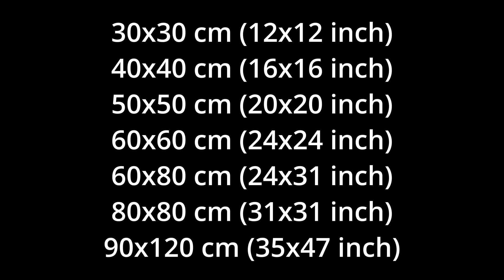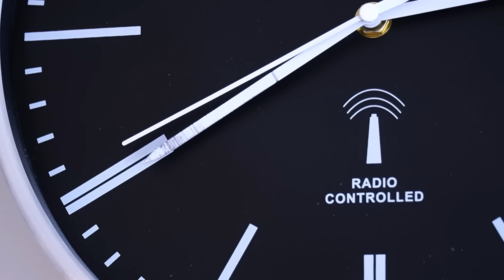Acrylic painting tutorial and thoughts on canvas size for a painting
Choosing canvas size for your painting should ideally be based on what painting you are painting, and the idea you have chosen for yourpainting.

Full acrylic painting tutorial is included in this video.

No doubt the canvas format and size of a painting have great significance for how one experiences a painting. So ... what is the best size and format for the painting you want to start painting, and  is one size better than another?

In my view the answer is  ... Yes and no:
No, there is no "right" format, you can always adjust  your painting to fit whatever format …  and … yes, some formats are more suitable to better support a certain idea, which I will demonstrate in this video.

You have unlimited options regarding the format of your canvas. You have in fact endless possibilities so it can be really difficult to choose.

Some prefer small canvases, because a small size mentally is easier to comprehend, and then again some will prefer larger formats ... feeling that “big is better”.

Many of the superstars in the history of art for example Van Gogh, Vermeer and Renoir almost exclusively painted on small canvases.

I also mostly paint on a small or medium-sized canvas, because you quickly can change the entire painting using only a few brushstrokes. It is more complex and time consuming to change direction if you paint on a larger canvas.

I don't know if "big is better, but I feel that a big canvas is giving you something for free.

The decision on finding the right canvas size is often based on dull practical reasons far away from the creative process, and practical reasons are tough to deal with.

For financial reasons I often buy larger quantities of canvases and matching frames, and I like to show several images in the same format on an exhibition.

I prefer formats I am used to paint on, and to be honest, I then arrange my motive according to the format. This is not ideal, because I know, in the back of my head, that the choice of canvas size should depend on the idea and what you want to paint. Not the other way around.

I usually paint on ready-stretched canvases, and sometimes on paper. That’s it. My normal formats are:
30x30, 40x40, 50x50 60x60, 60x80, 80x80, 90x120 cm

Of course your preferences may be different, but I like the square formats. That's in my comfort zone, because I can rotate it in the initial phase to create new opportunities and ideas for my painting.

The comfort zone is nice, but not very challenging. You need to challenge yourself in order to develop your skills and process. So, sometimes when I am in a gallery or a museum, I look at sizes. When I see the size in front of me, it is much easier for me to decide, if a new format could be interesting to try out.

So, once in a while, I buy a new size. It's refreshing and I get a new perspective on my painting.

I am a member of an artist group called The Blue Tower. We are 17 artists who exhibit together once a year. When exhibiting in a group, it is important to have a common theme for the exhibition. Furthermore, working with a common theme forces me to paint pictures I wouldn't otherwise have painted.

For the past 4 years, our exhibitions have based on the classic elements: air, water, earth and fire, and in 2024, the theme is: "The 5th element"... whatever that is.

After some reflection, I came to the conclusion that TIME should be my 5th element... the fact that time passes.

And the idea for my painting is to show a progression in time, a motive that develops from left to right, which in my part of the world is the direction of the sun across the sky. To achieve this I decided on a long horizontal canvas 60 x 120 cm. This will beautifully support the idea.

So, to answer the initial question … yes … in my view, this is the right format, for this painting.

Timecodes
0:00 - Intro - is there a right canvas size?
0:26 - Yes and no, depending on the painting's idea
0:50 - Choosing a canvas size for a painting is complex
1:14 - Canvas size: Is big better or should smaller sizes be preferred?
3:00 - My preferred formats
3:30 - Challenging your comfort zone
4:05 - Working in a group using a common theme: The Blue Tower - a group af artists
4:45 - Choosing "The 5th element" to be TIME
5:00 - The long format is the right format for this painting
5:30 - Full painting tutorial using the theme idea: TIME
12:49 - Ending the painting - balancing the composition
14:48 - Correcting a mistake
15:38 - Adding details and finishing the painting
16:20 - The development of the painting photos from start to finish
16:49 - Ending the process
17:00 - Outro

Please let me know what format you prefer for your paintings.

Also I would highly appreciate to know if you have any ideas for the 5th element. I may be able to incorporate your ideas in my next exhibition.
Se more videos on my channel : @skora-theoldguy.